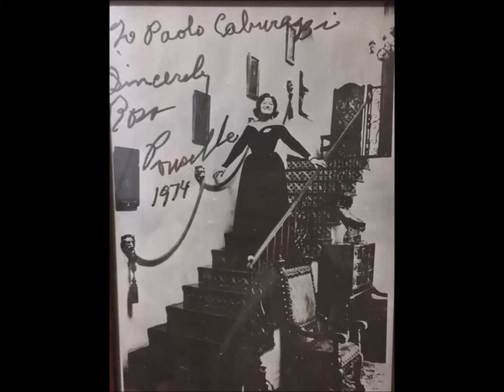Trad. - Adeste fideles - Rosa Ponselle (Villa Pace, 1954)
Traditional
Adeste fideles (Oh, come all ye faithful)

Rosa Ponselle, soprano

Members of the Baltimore Civic Opera
Igor Chichagov, organ

RCA Victor, 1954